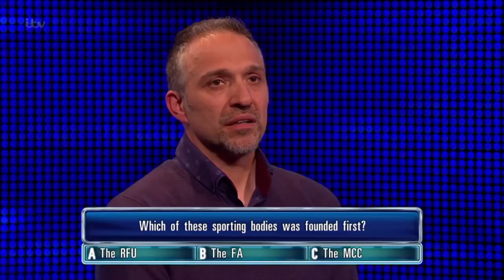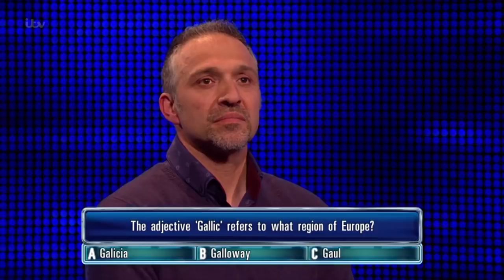The Chase | The Barrister's Best Eric Clapton Impression!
The NTAs are fast approaching, cast your vote while you still can
The Chase: A question about I Shot the Sheriff causes Shaun Wallace to break out into song